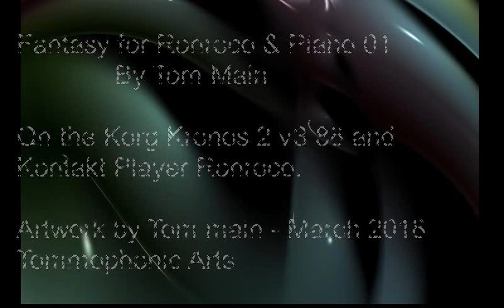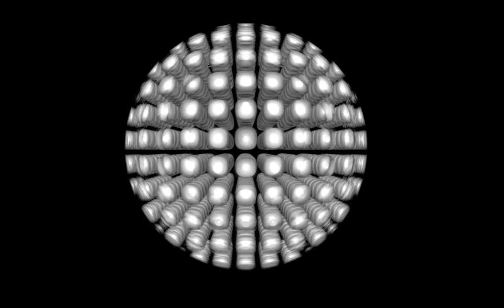Tom Main Fantasy for Ronroco & Piano 01 March 2018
"Fantasy for Ronroco and Piano 01". For this work I used the Korg Kronos 2's "Zero Point Piano" which I find absolutely delightful for its ease and atmosphere. No Karma and no Drumtrax for this, just straight. With this I played Native Instrument's beautifully rendered Kontakt Player Ronroco (an Andean guitar). The Ronroco was played from the upper most part of the Kronos' keyboard, which I set to a different MIDI channel from the rest of the keyboard, allowing me to control both the Kronos and the outboard Ronroco (living in the PC) - giving the Kronos an expanded feel, as if the Kronos and the Ronroco are one instrument. I love the space these two instruments give. The video is of my art work ... which I thought I'd slideshow due to the fact that I appear to be having issues with syncing video to audio lately. I hope you enjoy. Love to you all. Tom.  😊